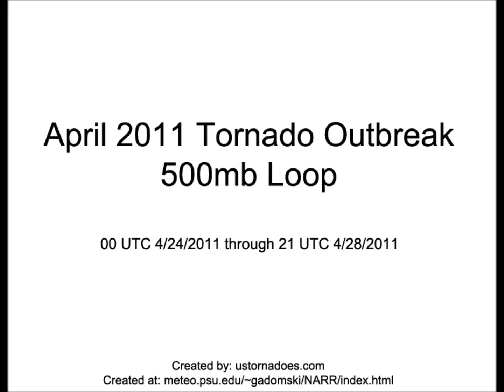Super Outbreak 2011: April 24-28 500mb Loop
The 500mb pattern before and during the major tornado outbreak at the end of April 2011.